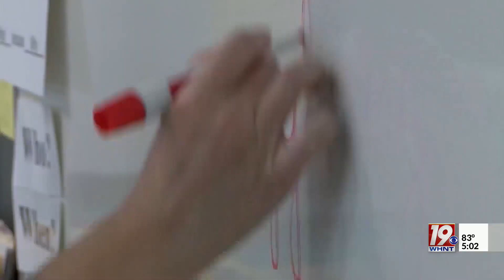Mackey: School Resource Officer Shortage is a Funding Issue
School districts in the Huntsville area are all facing a similar challenge, they have more schools than school resource officers. News 19 spoke with State Department of Education Superintendent Eric Mackey about his take on the matter.